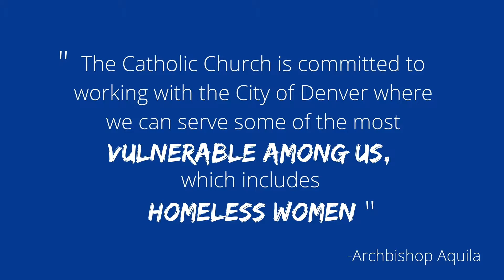The Vulnerability of Homeless Women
Local homeless women in Denver explain their vulnerability and the importance of safe shelter.